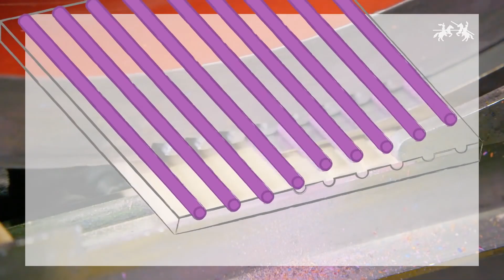Satisfying Modern Manufacturing machines and Technology | Amazing Manufacturing Machines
In this video we have brought to you some amazing manufacturing process of few products such as toothbrush, pencil, paper cups and few more.
so watch the entire video to see yourself how everyday things are manufactured.

Credits and links:
1. HAINING CHENGDA MACHINERY CO.LTD

2. Boucherie Borghi Group

3. FABER- CASTELL

4. . JTI cigarette manufacturing

5. SHWAT Team bullet manufacturing